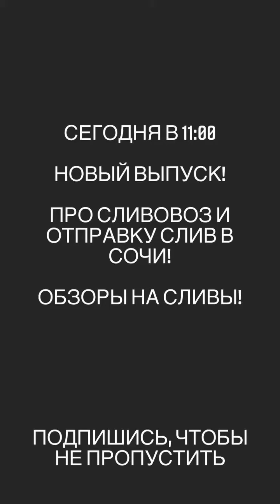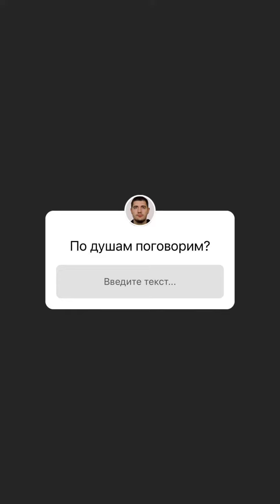Александр Калашник (Instagram stories от 14.04.21)